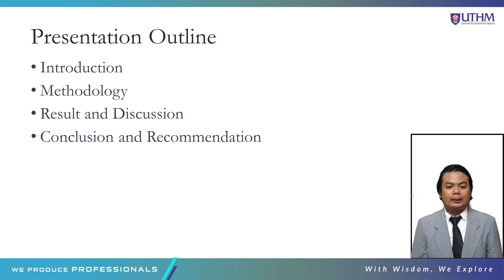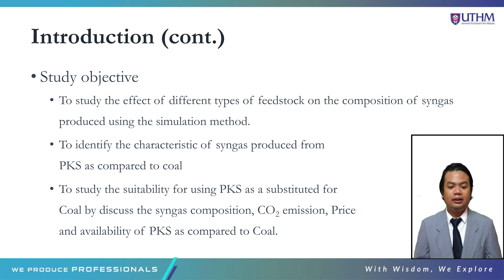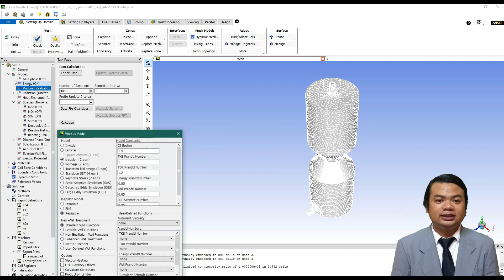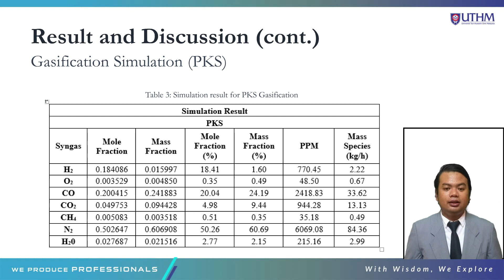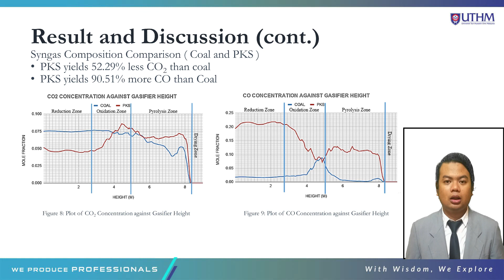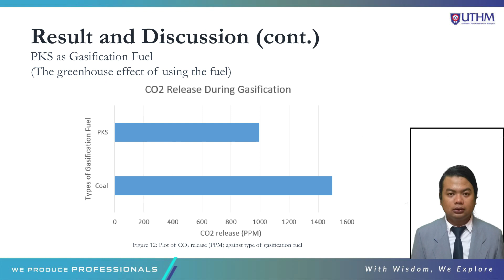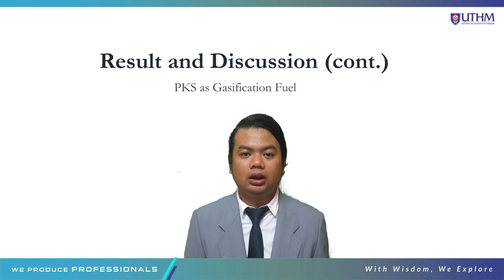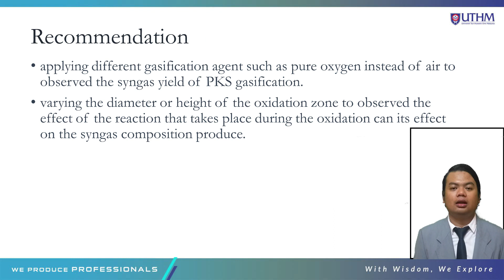CFD Simulation Study of Biomass Gasification Using Downdraft Method (Coal and PKS)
CFD Simulation Study of Biomass Gasification Using Downdraft Method CFD Simulation Study of Biomass Gasification Using Downdraft Method for, BACHELOR DEGREE PROJECT II (BNJ49105) assessment and evaluation.